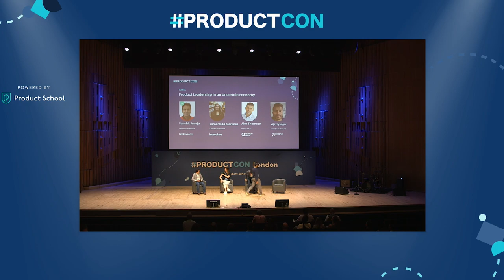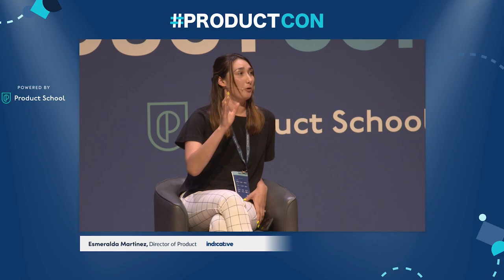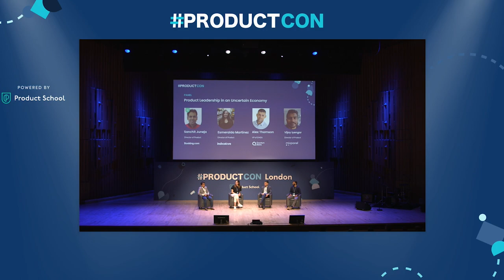ProductCon LDN 2022: Panel Discussion on Product Leadership in an Uncertain Economy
ABOUT THE SPEAKERS:

Sanchit Juneja
Sanchit is a Director of Product at Booking.com, working on Data Science and Machine Learning for their full-stack track. He manages a team of PMs as they work on core order data platforms and other allied horizontal business services.

Vijay Jayaram
Vijay is currently building simple and scalable product analytics as Director of Product at Mixpanel, where he runs the Product Management and Product Marketing teams. Over the last six years, he has led several engineering and product teams at Mixpanel.

Esmeralda Martinez
Esmeralda is the Director of Product for Indicative by mParticle, the product analytics platform created for data-driven teams. Connected directly to the data warehouse, the platform helps teams surface actionable insights to optimize customer acquisition, engagement, and retention.

Alex Thomson
Alex is a business leader who has excelled in high-growth and fast-paced software companies throughout his career. He joined Quantum Metric in 2021 and is responsible for driving Quantum Metric’s EMEA go-to-market strategy.